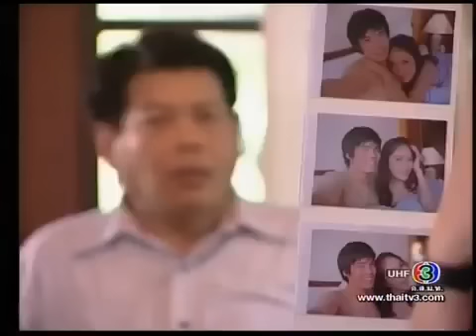น้ำตาลไหม้ Ep.13 [7_10] End